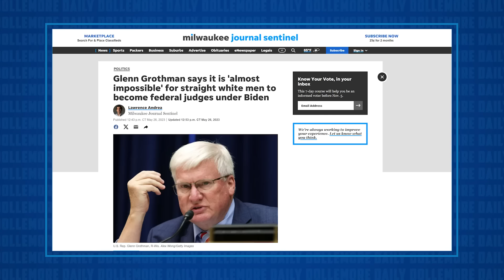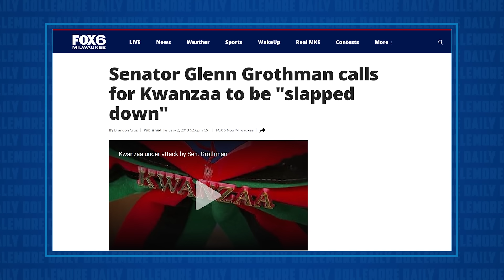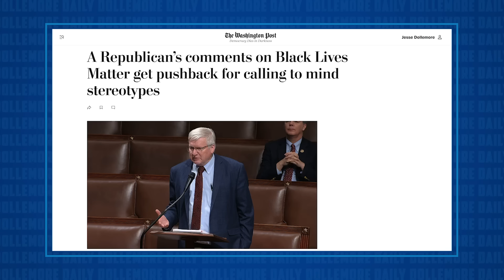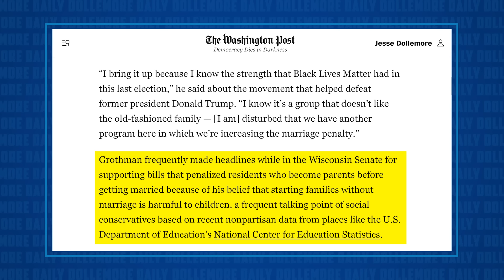Racist GOP Congressman Attacks Kamala Harris About Her "ETHNIC BACKGROUND!"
Jesse talks about an interview done with Wisconsin Republican racist Congressman Glenn Grothman, who was asked about Joe Biden dropping out of the race and the potential candidacy of Kamala Harris, to which he responded, "Apparently, they feel, or a lot of Democrats feel, they have to stick with her because of her ethnic background."